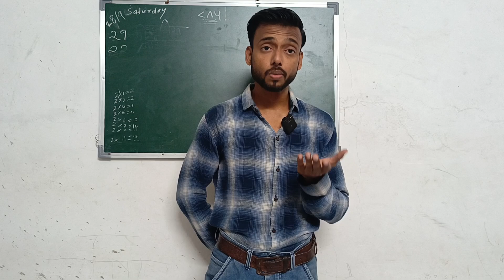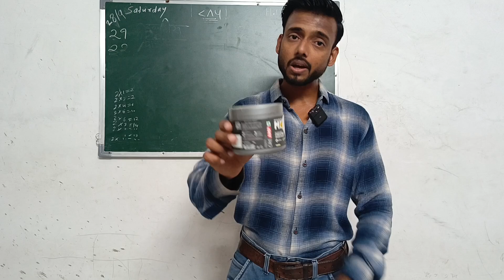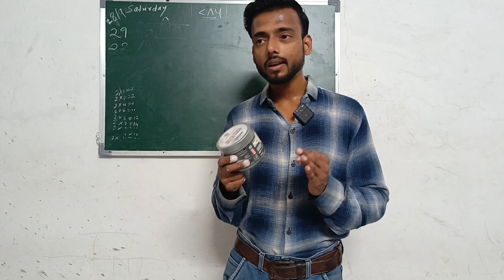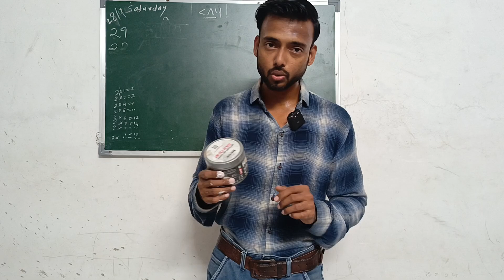MB cre amp monohydrate creatine review|muscleblaze creatine|best creatine#review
MB MONOHYDR CREATINE REVIEW | Mb creatine review| muscleblaze creatine|best creatine#youtube

This video not promoted. ❌

MY Qurise